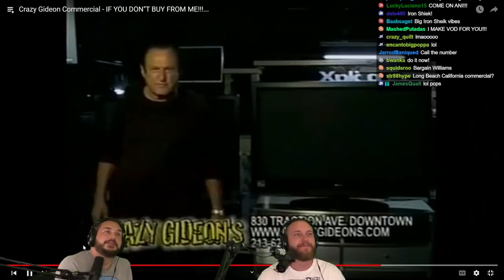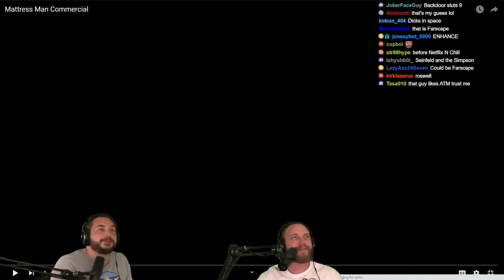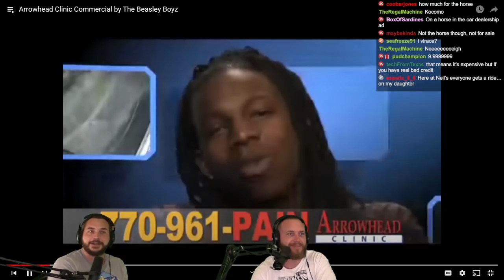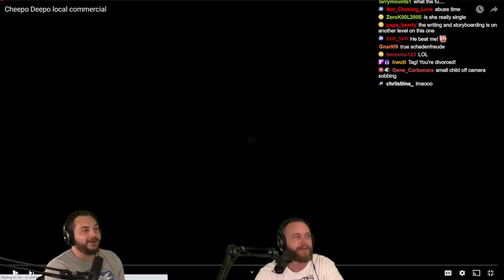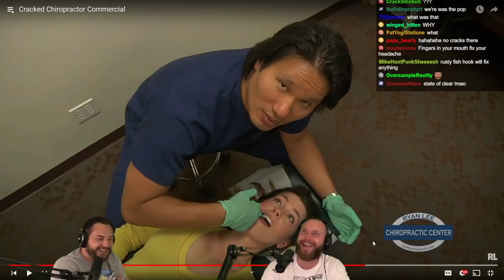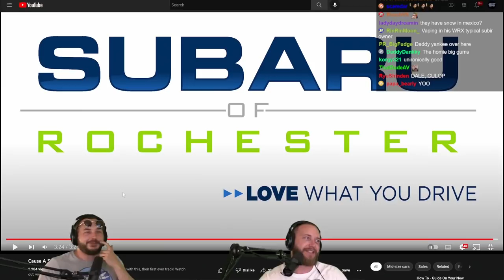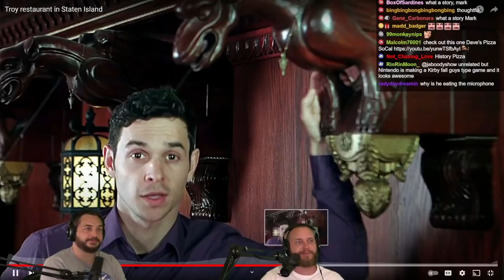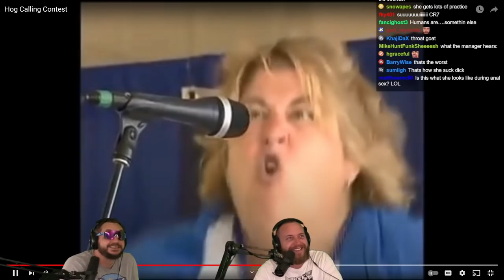Hilarious Local TV Commercials